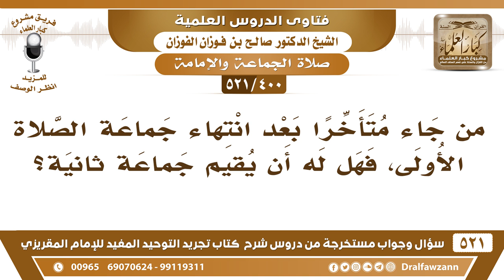[400 -521] من جاء متأخرا بعد انتهاء الجماعة الأولى، فهل له أن يقيم جماعة ثانية؟ - الشيخ صالح الفوزان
-[400 -521] السؤال: من جاء متأخراً بعد انتهاء جماعة الصلاة الأولى، فهل له أن يقيم جماعة ثانية؟
الجواب: نعم لابد من إقامة جماعة ثانية، إذا اجتمعوا بعد فراغ الصَّلَاة، فلابد أن يُقيموا جماعةً ثانية، ولا يُصلون متفرقين.
للاشتراك في قناة الشيخ صالح الفوزان

للاستفسار والإقتراحات والدعم
رئيس الفريق
لمشروع كبار العلماء